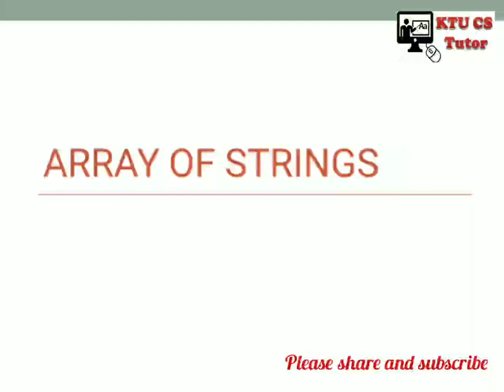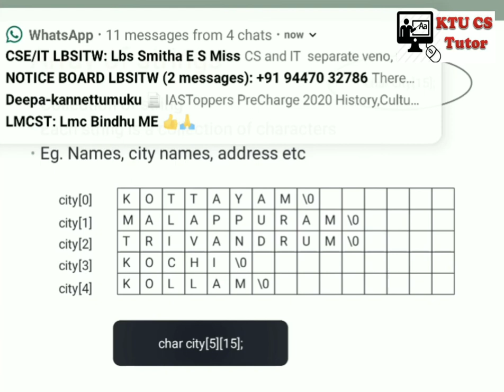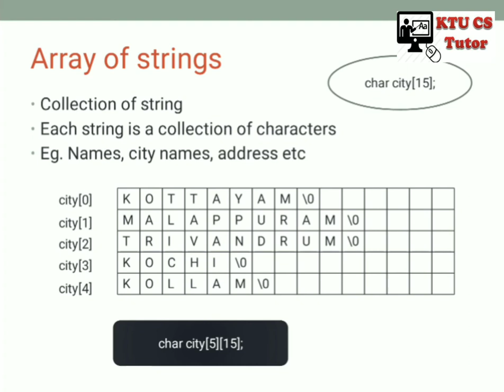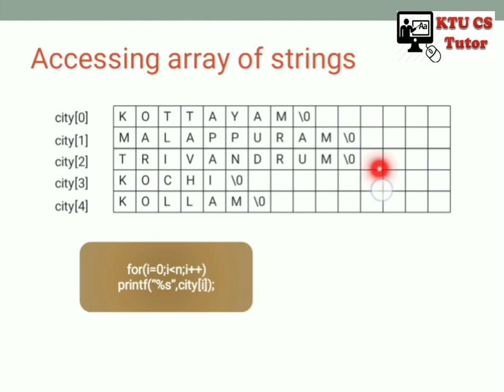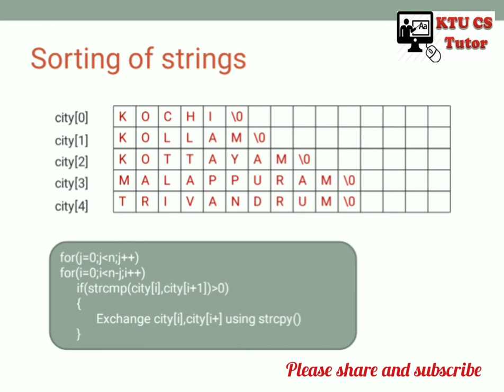Array of Strings and String Sorting - Malayalam explanation| KTU ES102 Programming in C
This video explains about array of strings and the bubble sort method to sort an array of strings